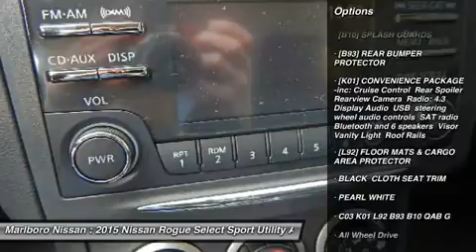2015 Nissan Rogue Select 36440